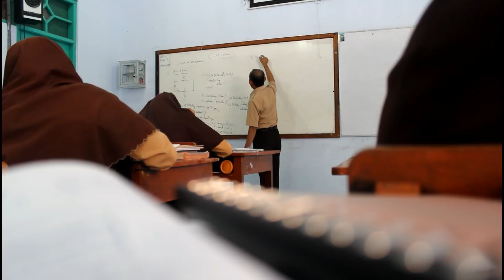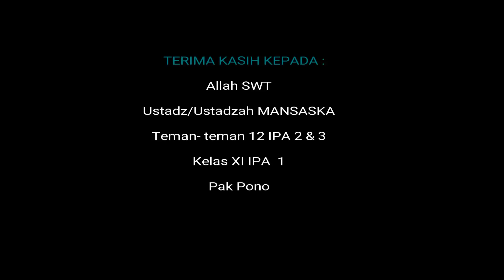KSM2018 Vlog Competition : Hanya Di Madrasah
Sefti Qaari Fatihah
MAN 1 Surakarta